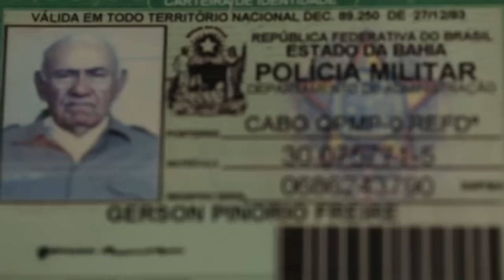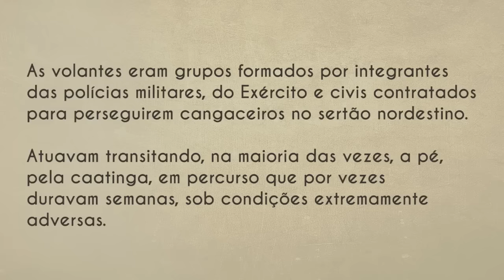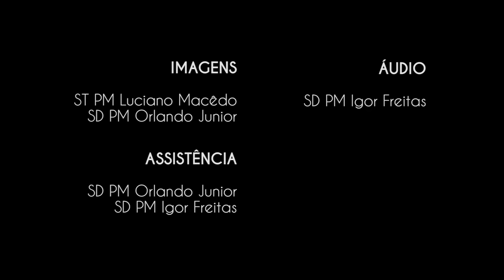PMBA faz homenagem em curta-documentário a "Gerson Pionório: um policial militar de 100 anos"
No dia 28 de julho completou 78 anos da morte de Lampião, as pessoas envolvidas diretamente na história do cangaço e que ainda se encontram vivas estão beirando os 100 anos de idade. É muito difícil encontrar remanescentes daquela época em se tratando de cangaceiros ou os que lutaram em nome da ordem pública como soldados efetivos ou contratados. Encontramos só três cangaceiros vivos e soldados da volante em torno de doze. Coiteiros e pessoas que conheceram alguns cangaceiros ainda existem uma grande quantidade.

  Em Paulo Afonso vive Gérson Pionório Freire, filho de João Miguel Freire e Isabel Pionório Freire. O pai de Gérson nasceu nas barrancas do Riacho do Navio e sua mãe em Chorrochó, Bahia. Gérson nasceu no dia 20 de janeiro de 1916, em Curaçá, Bahia. Ele é um dos poucos militares que matou cangaceiros.

 O Primeiro contato de Gérson com os cangaceiros foi quando Lampião passou com seu grupo na fazenda Guarani, em Curaçá. A fazenda pertencia ao pai de Gérson, o senhor João Miguel. No momento estavam o pai, a mãe, Gérson, Abdias, Ulisses e Elza. Os cangaceiros solicitaram dinheiro, ouro, sal e animais. O ouro estava em um cupinzeiro que existia em uma das paredes e os cangaceiros não encontraram. Pegaram cinco contos de réis que estavam no bolso de João Miguel, um cavalo, um burro e sete jegues.

Assista agora o curta-documentário "Gerson Pionório: um policial militar de 100 anos", produzido pela PMBA em homenagem a um dos policiais militares que combateu o cangaço no sertão baiano!